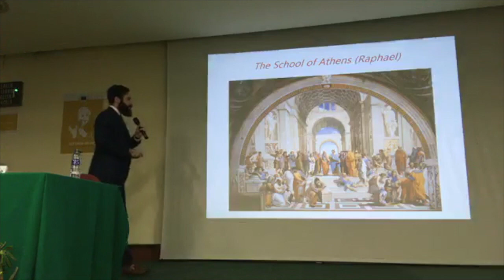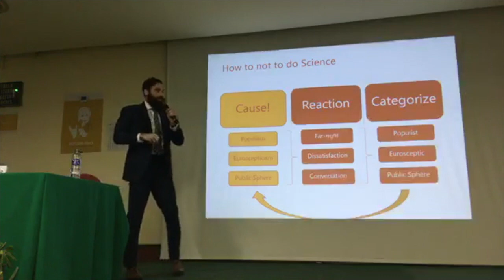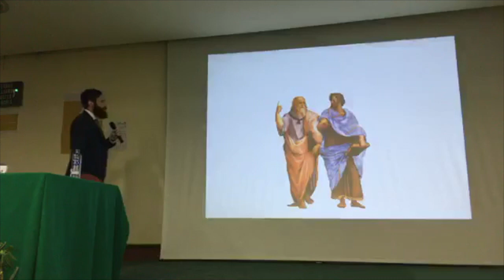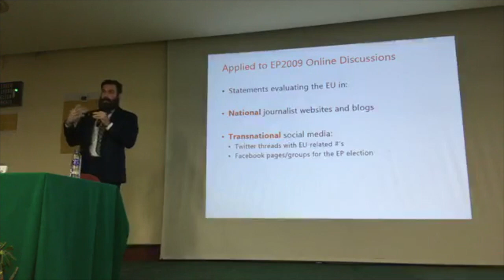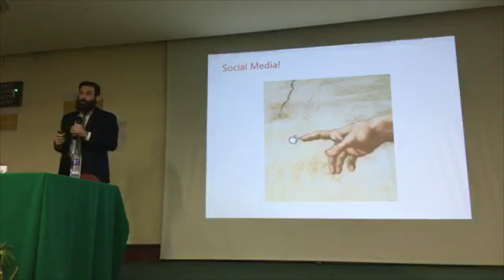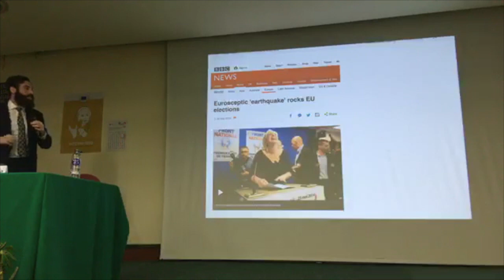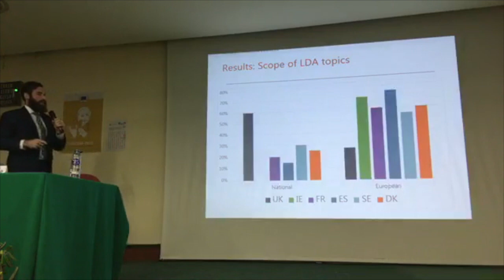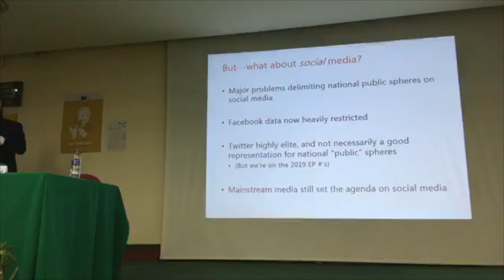Social Media, Euroscepticism, and the European Public Sphere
Presentation by Michael Bossetta given to the INFORM-INIO Networks of EU Policy Cohesion. The aim is to encourage a reflection about current debates around populism, Euroscepticism, and the European Public Sphere. Are these concepts really useful? Or, are they just fillers obstructing ground truth?